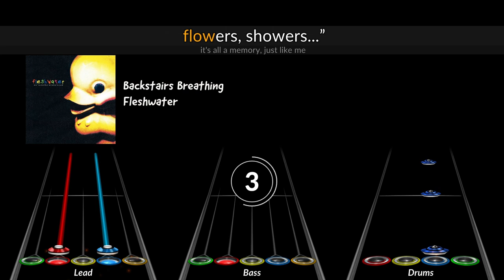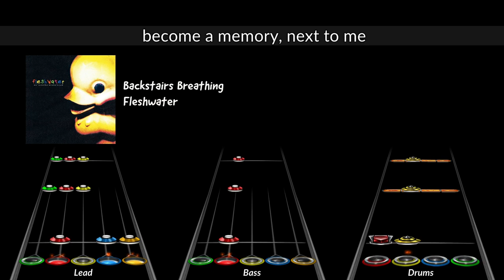Fleshwater - Backstairs Breathing - Clone Hero Chart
didn't think this soon lol but i have worked on this full album chart on and off for almost 2 months now and im glad to finally have it out.